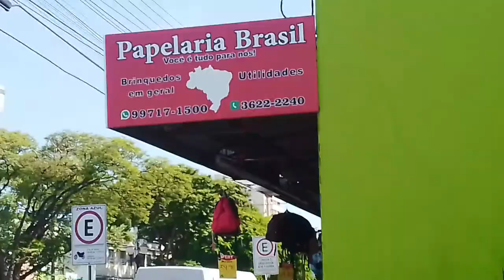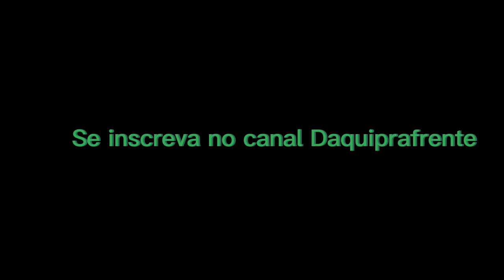Avenida Brasil em Umuarama Paraná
Comercio diversificado na avenida Brasil em Umuarama Paraná